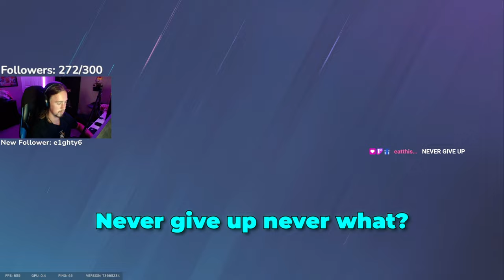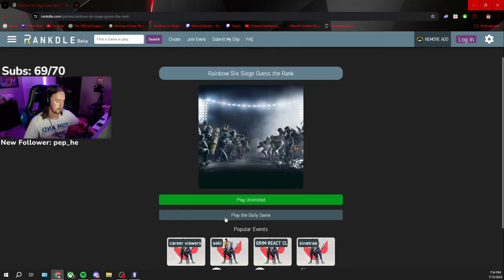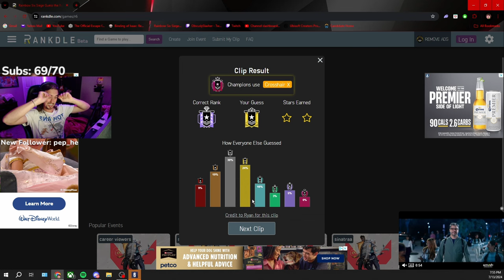F2 Holo Is Meta